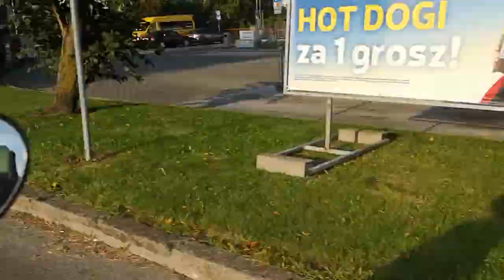Przejaszczka z Bogdanki do Łęcznej.